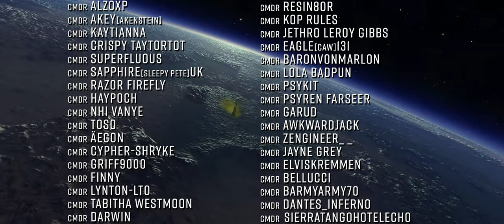Spire Runner : Update 17 Surface Assault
Elite Dangerous Thargoid spire site, surface assault.